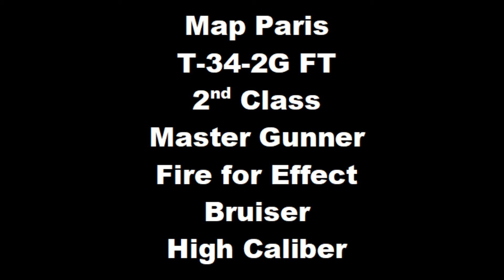Map Paris T 34 2G FT